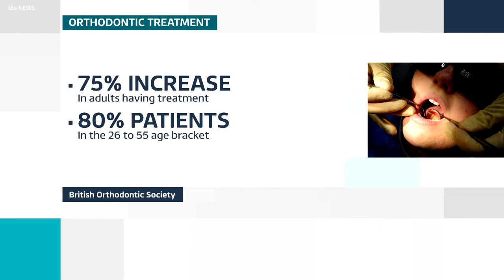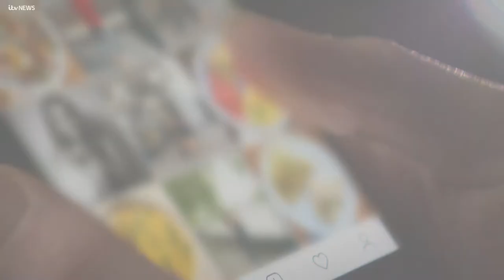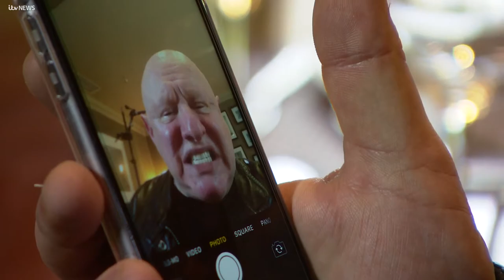STRAIGHT TEETH TO SEND TyneTees Guy and Anshu